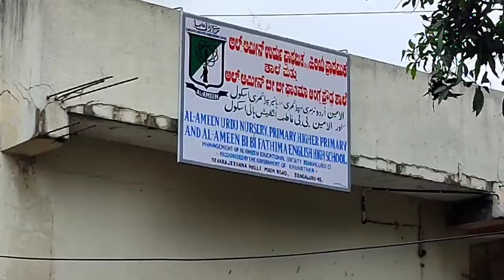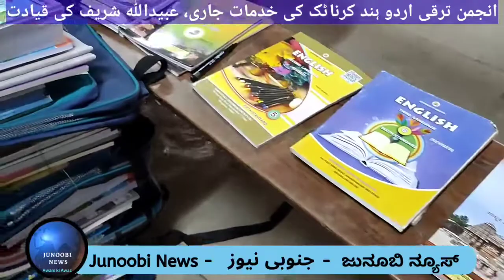Anjuman Taraqqii Urdu Hind Karnataka's efforts to save & develop Urdu Schools, Obaidullha Sharief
انجمن ترقی اردو ہند کرناٹک کے تحت بنگلورو کے ڈی جے ہلی کی الامین اردو ہائر پرائمری اسکول اور الامین انگریزی ہائی اسکول کے 300 سے زائد طلباء و طالبات میں اسکول بیاگس، نوٹ بکس اور کتابیں تقسیم کی گئیں۔ عبیداللہ شریف کی صدارت میں یہ خدمت انجام دی گئی